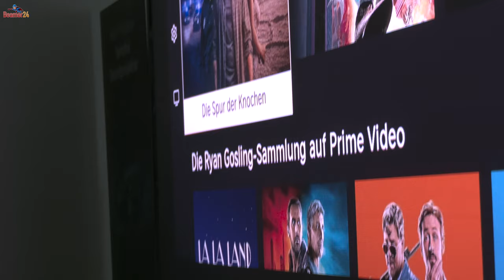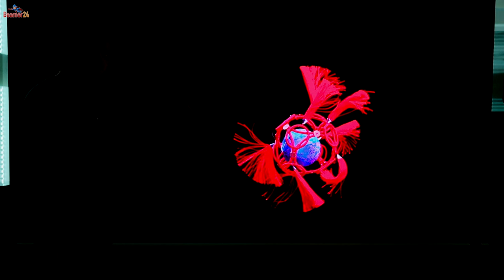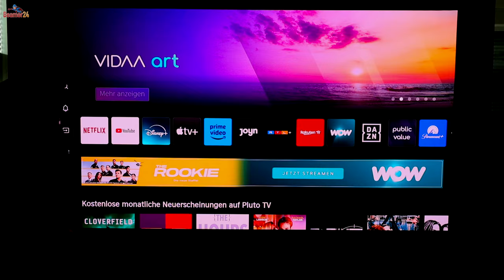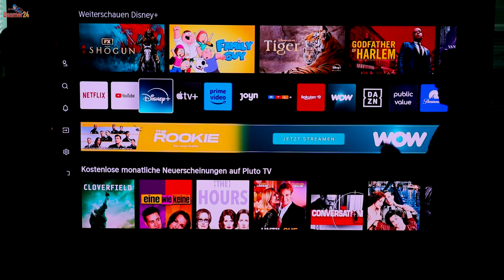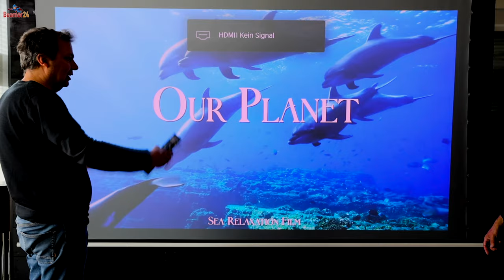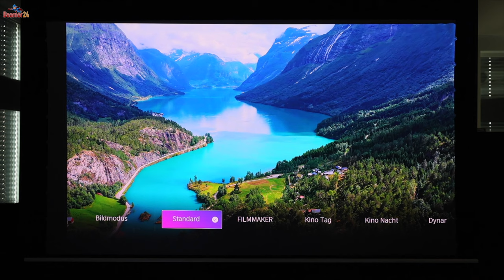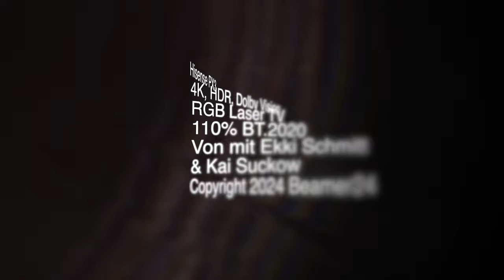Hisense PX3 Triple LaserTV bis 150" Bildgröße, 4K HDR & Dolby Vision, 110% BT.2020 Farbraum, VIDAA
Der neue PX3 LaserTV von Hisense mit RGB-Laser und 110% BT.2020 ist nun endlich da. Die Auflösung beträgt 4K UHD bei 3840 x 2160 Pixel. Die neue Optik und neue innovative Technik machen es möglich, dass der PX3 nun noch weniger Abstand benötigt, noch schärfer ist als seine Vorgänger und mit dem neuen Tonemapping höhere und tiefere Kontrastwerte schaffen kann. Auch die Fernbedienung ist nun "gogreen" und lädt den eingebauten Akku ab sofort mit einem integrierten Solarfeld auf - nerviger Batteriewechsel ist nun Schnee von gestern. Heimkinoherz, was willst Du mehr? Vorführbereit bei Beamer24.